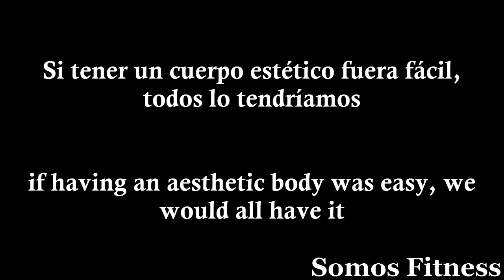Jeff Seid & Zyzz - Simply Aesthetic / BULL FITNESS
compartirlo con tus amigos  y dejar tu comentario!

Música...Music!